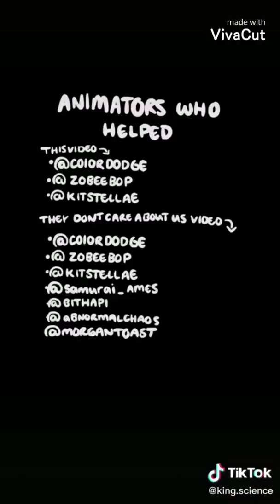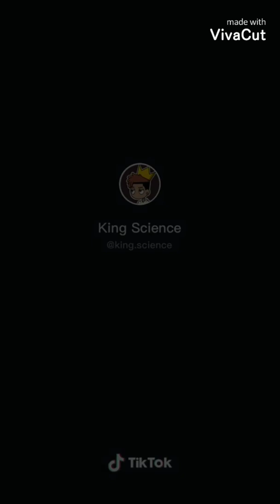king science tik toks 🤣😂